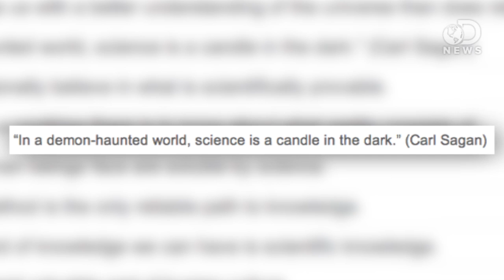Can Science Be a Religion?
Religion is a touchy topic within the scientific community. Science, meanwhile, can be just as sensitive a topic within some religious communities. Are there times when the two overlap? When fervent belief in science functions much like devout faith? Trace investigates.

'Belief in science' increases in stressful situations
"A faith in the explanatory and revealing power of science increases in the face of stress or anxiety, a study by Oxford University psychologists suggests."

Scientific faith: Belief in science increases in the face of stress and existential anxiety
"Growing evidence indicates that religious belief helps individuals to cope with stress and anxiety. But is this effect specific to supernatural beliefs, or is it a more general function of belief -- including belief in science?"

Is Science a Religion?
"The 1996 Humanist of the Year asked this question in a speech accepting the honor from the American Humanist Association."

Study: Non-Religious People's Faith in Science Increases Under Stress
"Pre-regatta rowers were more likely to agree with Carl Sagan that 'in a demon-haunted world, science is a candle in the dark.'"

"Nowadays more and more people seem to confuse science with fact."

"As a Biologist with a PhD in Neurosciences, I'm well aware that this is a controversial subject for both scientists and religious people alike."